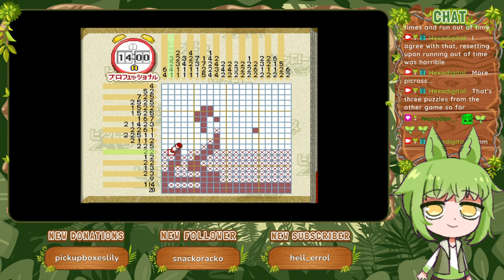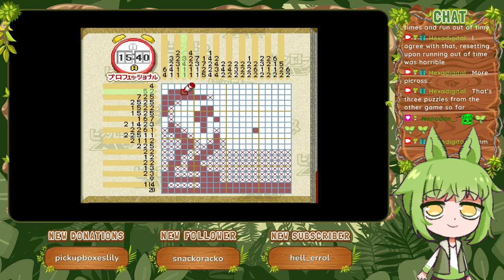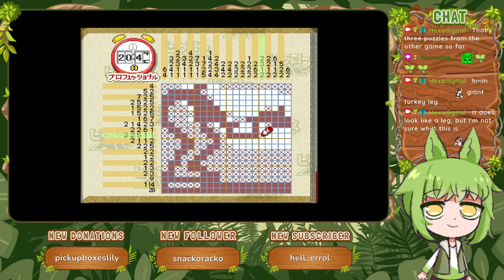Professional Puzzle A [Part 25] :: Picross NP Vol. 1 (1999)